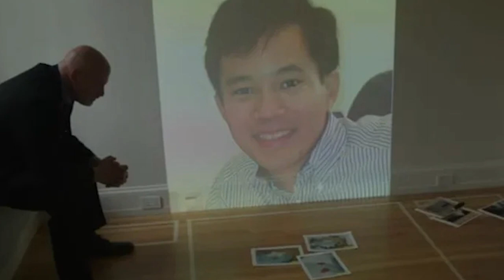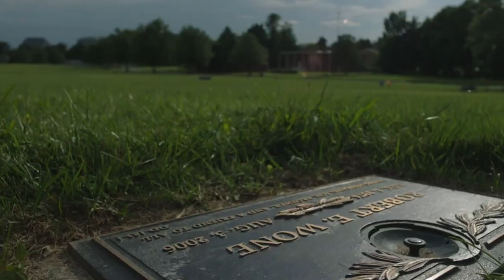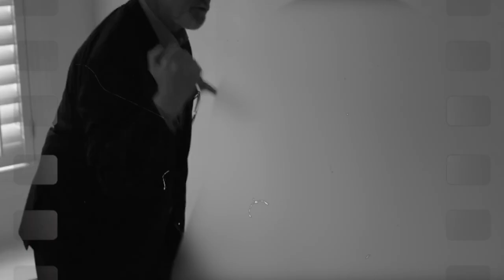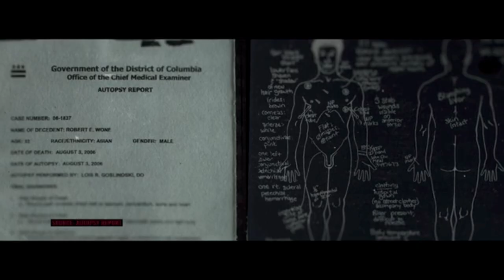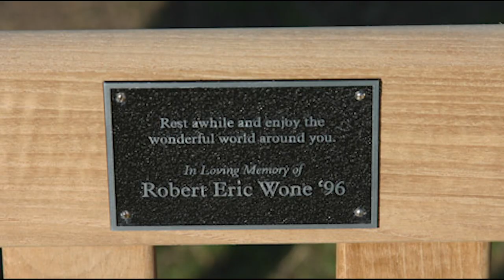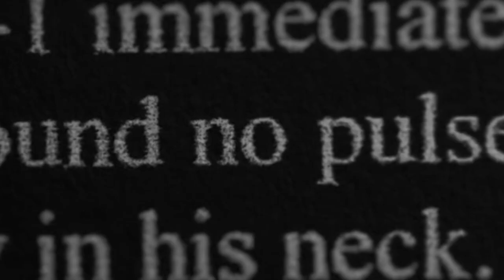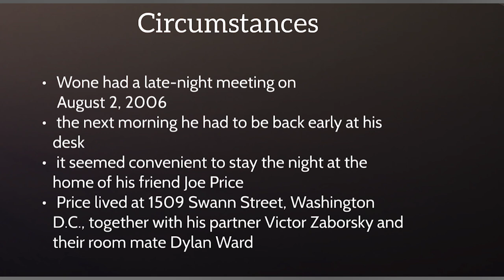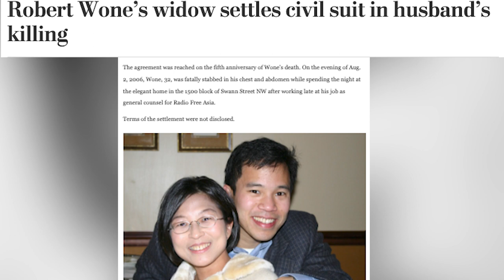Robert Wone's Sleepover Turned Nightmare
Sleepover Slaughter | The HORRIFIC Case of Robert Wone

The gray condo on Swann Street was known for hosting Saturday parties and Sunday brunches but on the night of August 2, 2006, the neighbors huddled outside the home were there for a different reason. Officers of the Metropolitan Police Department and ambulance had sped into the street shortly before midnight.

They watched in horror as a body was carried out of the house into an ambulance. He would be identified as 32-year-old Robert Wone and he had been stabbed within 76 minutes of entering the home of a friend he had known for over a decade. Was it a robbery gone wrong? An assassination? Or was something more sinister at play? What happened to Robert Wone in the condo that summer night?

In todays video we will look at Sleepover Slaughter | The HORRIFIC Case of Robert Wone. Keep watching to see what happened in the condo where Robert Wone spent the night. What shocking events took place and if the murder was staged or not. This is a true crime that left a lot of people shocked and upset.

Inspired by ExploreWithUs, JCS, CoffeehouseCrime, bizarrecases, unseentruecrime, M7CrimeStorytime

Inspired by The Disturbing Unsolved Case Of Robert Wone - Podcast #160

Inspired by Robert Wone's Twisted End & The Ones Who Got Away With It | SERIOUSLY STRANGE

Inspired by Intruder or Murder? The Strange Case Of Robert Wone - MurderMystery&Makeup - GRWM | Bailey Sarian

Inspired by 15 Years Since the Unsolved Murder of D.C. Lawyer Robert Wone | Judge Leibovitz's Decision

Inspired by Four Men, One Murder, No Convictions | Robert Wone Case Analysis

Inspired by Detective Realizes The Murder Was Staged

Here at shocking cases we give you the inside look at some murder cases that have been either forgotten, closed or are still ongoing. You never know who is a murderer until it happens and some cases go unsolved. There are plenty of evidence out there to help solve these cases but who will find them.